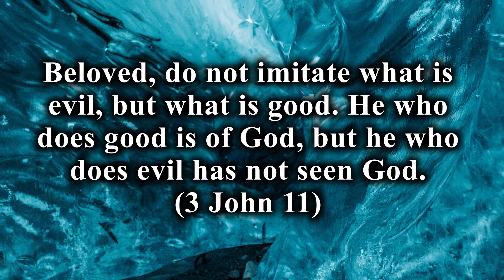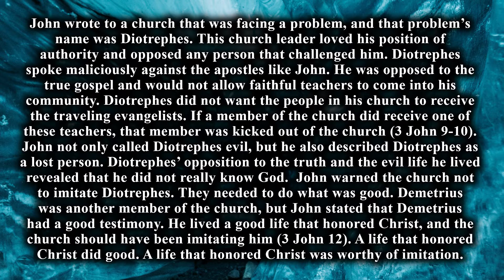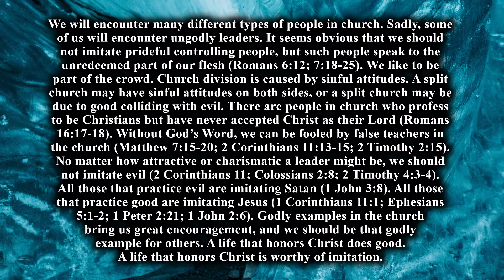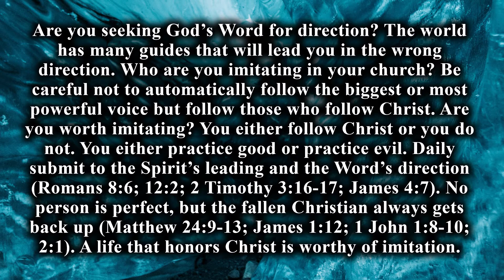Imitate | 3 John 11 | Weekly Bible Devotional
“Imitate”

Beloved, do not imitate what is evil, but what is good. He who does good is of God, but he who does evil has not seen God. (3 John 11)

Who do you imitate?

John wrote to a church that was facing a problem, and that problem’s name was Diotrephes. This church leader loved his position of authority and opposed any person that challenged him. Diotrephes spoke maliciously against the apostles like John. He was opposed to the true gospel and would not allow faithful teachers to come into his community. Diotrephes did not want the people in his church to receive the traveling evangelists. If a member of the church did receive one of these teachers, that member was kicked out of the church (3 John 9-10). John not only called Diotrephes evil, but he also described Diotrephes as a lost person. Diotrephes’ opposition to the truth and the evil life he lived revealed that he did not really know God.  John warned the church not to imitate Diotrephes. They needed to do what was good. Demetrius was another member of the church, but John stated that Demetrius had a good testimony. He lived a good life that honored Christ, and the church should have been imitating him (3 John 12). A life that honored Christ did good. A life that honored Christ was worthy of imitation.

We will encounter many different types of people in church. Sadly, some of us will encounter ungodly leaders. It seems obvious that we should not imitate prideful controlling people, but such people speak to the unredeemed part of our flesh (Romans 6.12; 7.18-25). We like to be part of the crowd. Church division is caused by sinful attitudes. A split church may have sinful attitudes on both sides, or a split church may be due to good colliding with evil. There are people in church who profess to be Christians but have never accepted Christ as their Lord (Romans 16.17-18). Without God’s Word, we can be fooled by false teachers in the church (Matthew 7.15-20; 2 Corinthians 11.13-15; 2 Timothy 2.15). No matter how attractive or charismatic a leader might be, we should not imitate evil (2 Corinthians 11; Colossians 2.8; 2 Timothy 4.3-4). All those that practice evil are imitating Satan (1 John 3.8). All those that practice good are imitating Jesus (1 Corinthians 11.1; Ephesians 5.1-2; 1 Peter 2.21; 1 John 2.6). Godly examples in the church bring us great encouragement, and we should be that godly example for others. A life that honors Christ does good. A life that honors Christ is worthy of imitation.

Are you seeking God’s Word for direction? The world has many guides that will lead you in the wrong direction. Who are you imitating in your church? Be careful not to automatically follow the biggest or most powerful voice but follow those who follow Christ. Are you worth imitating? You either follow Christ or you do not. You either practice good or practice evil. Daily submit to the Spirit’s leading and the Word’s direction (Romans 8.6; 12.2; 2 Timothy 3.16-17; James 4.7). No person is perfect, but the fallen Christian always gets back up (Matthew 24.9-13; James 1.12; 1 John 1.8-10; 2.1). A life that honors Christ is worthy of imitation.

God, thank You for the perfect example of obedience that is found in Christ alone. Thank You for the godly people that You have put in my life as an example. Help me to be discerning about who I imitate. Equip me to be an example that is worthy of imitation. Forgive me where I fail You and strengthen my walk daily. In Jesus’ name I pray. Amen.

Imitate | 3 John 11
Weekly Bible Devotional

Edgefield, SC